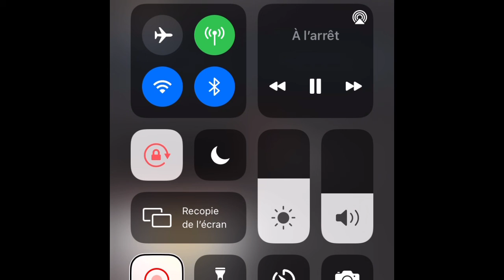Bestov Montpellier 1-3 psg